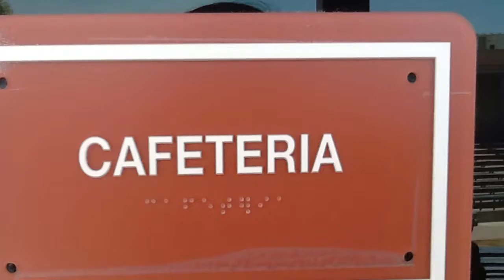Intro P5 Brennan and Tristan